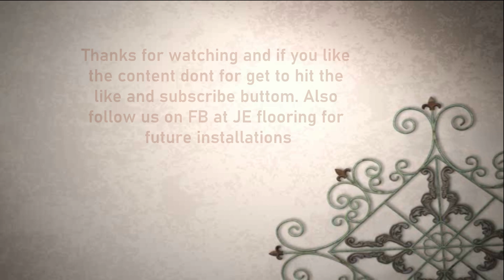How to install carpet on steps